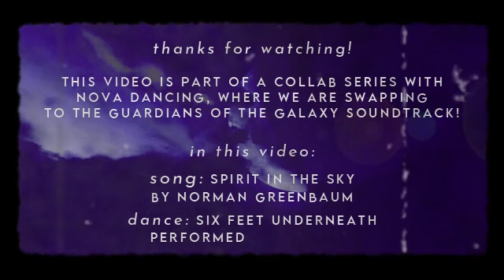Spirit In The Sky X Six Feet Underneath | Dance Moms Audioswap